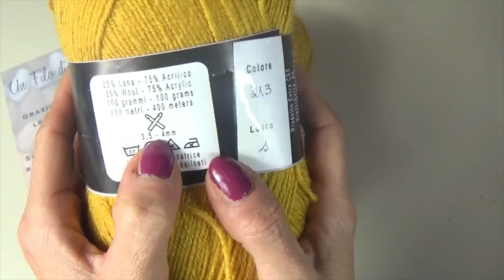☀️SunFlowers🌻Smanicato Sottogiacca Crochet intro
Benvenuti! un breve sguardo ad un progetto pensato per la prossima stagione! un sottogiacca smanicato nella tonalita' del Sole per accompagnarci verso la Primavera! Il filato?
Il Basic Wool! Favoloso per qualsiasi tipo di lavorazione, lo propongo nuovamente per una lavorazione ad uncinetto!

(ThreadOfPassion)
Musica con licenza windows Video Editor o  Youtube creator